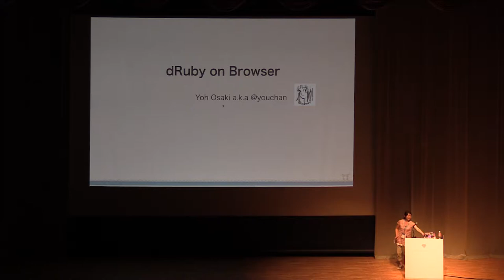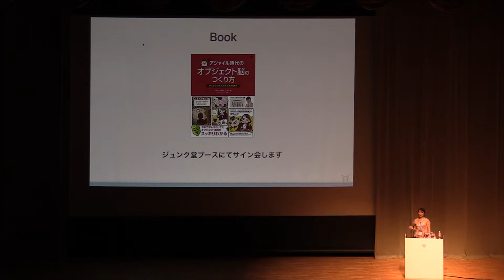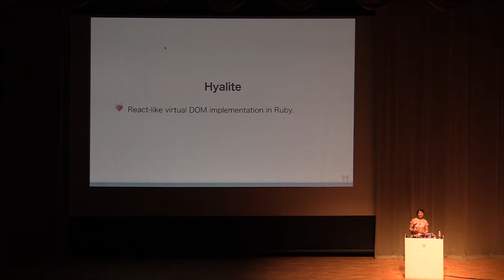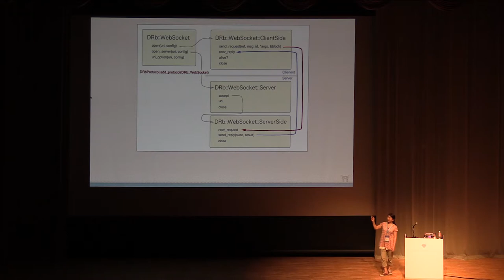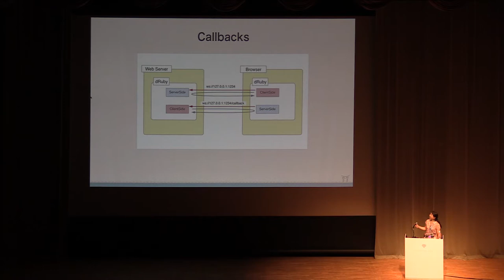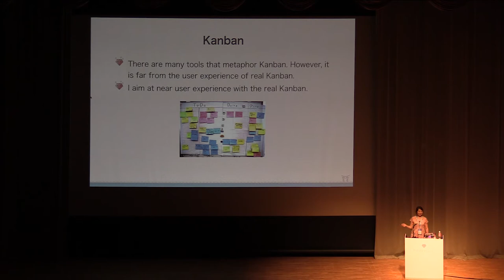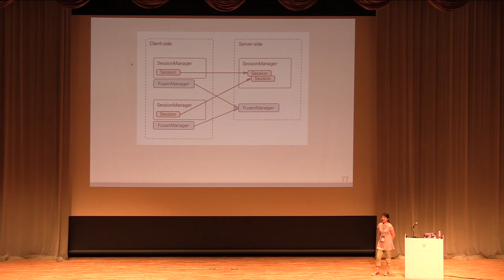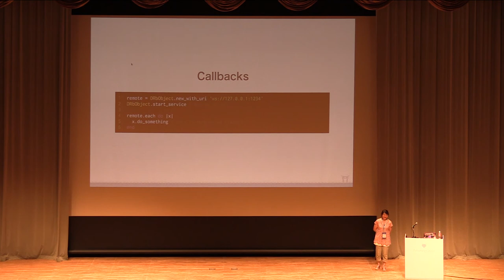[JA] dRuby on Browser / Yoh Osaki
RubyKaigi2017

I implemented dRuby on Browser with Opal(a JavaScript to Ruby source code compiler). Browser communicate with WebSocket to the server. The clients transparently access the server-side objects through the distributed objects. Also, by sharing the server-side objects among multiple clients, it can be applied to collaborative applications like Google Apps. This talk will explain the implementation of dRuby on Opal and demonstrate the collaborative application.